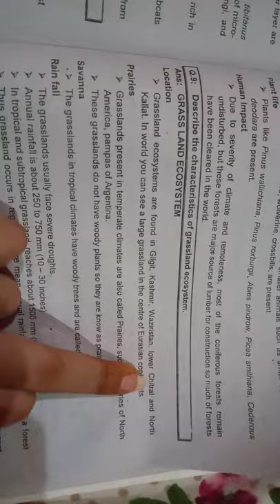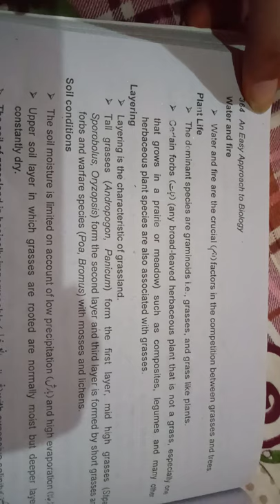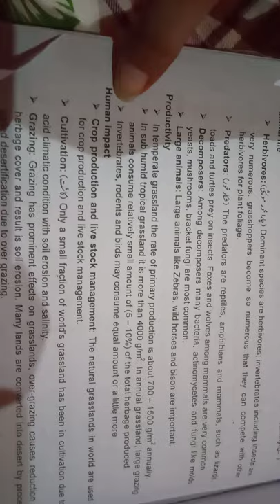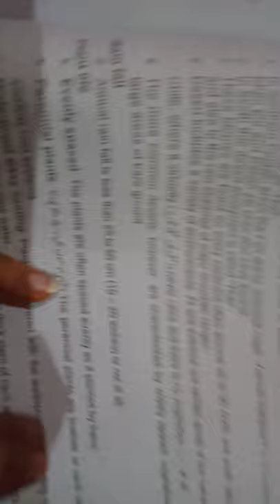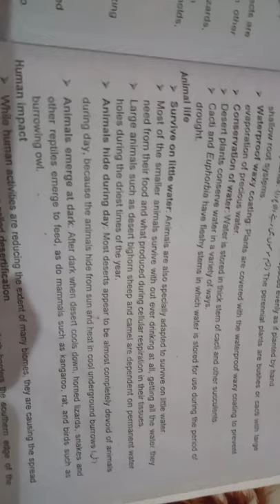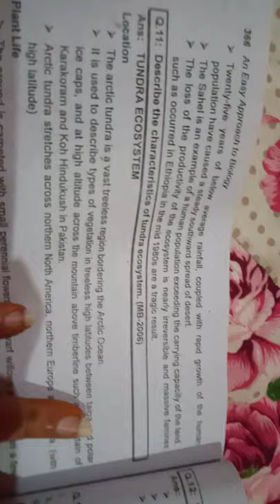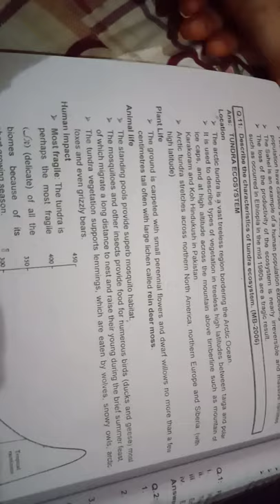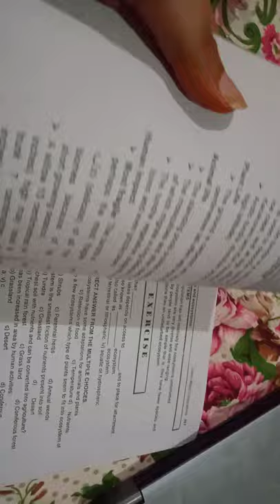Lecture biology 2nd year: ecosystem of Pakistan II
Some major ecosystems by Mrs. Mahjabeen lecturer botany